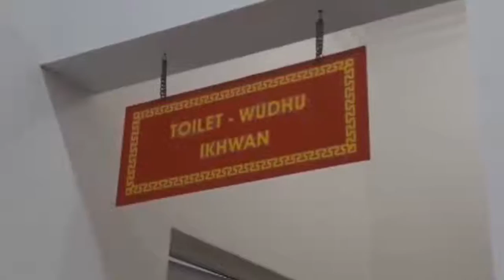Vlog Video Challenge 4 (Masjid Lautze 2 Bandung) - Magang SMK | Tedi Pahlevi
Tedi Pahlevi dari SMK Negeri 3 Cimahi jurusan Multimedia
Info Magang Cimahi Bandung 2018 bersama Muvigroup